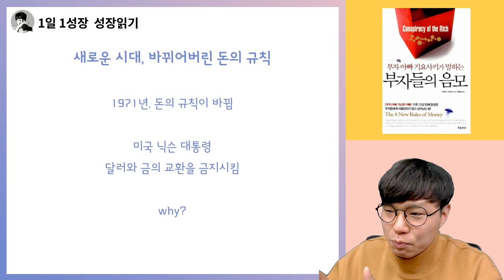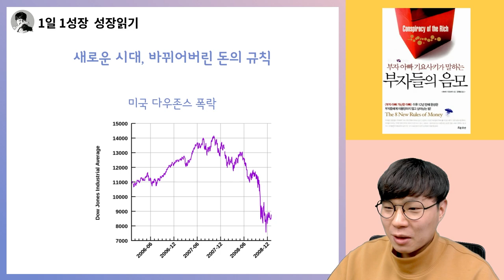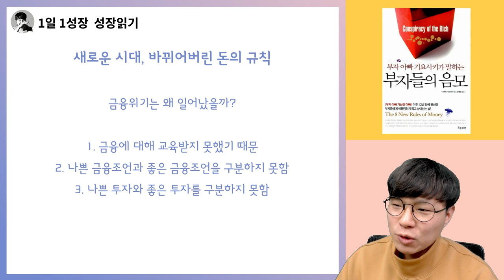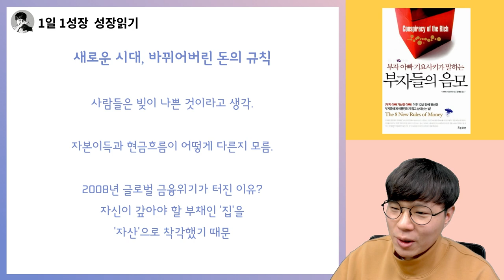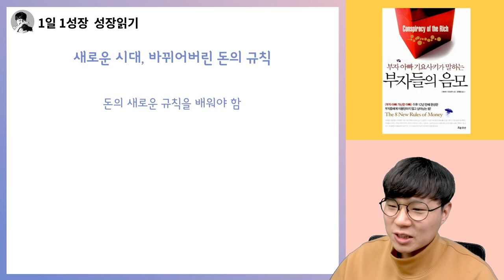가난에서 빠르게 벗어나는 방법 I 부자아빠가난한아빠 부자들의 음모 1